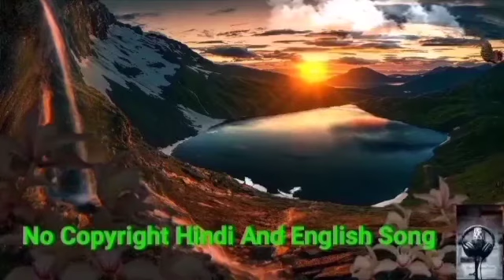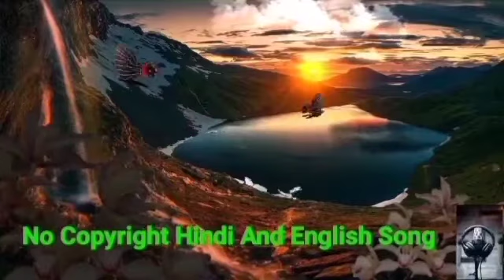No Copyright Festival Drums Background Music | NCS Royalty Free BGM